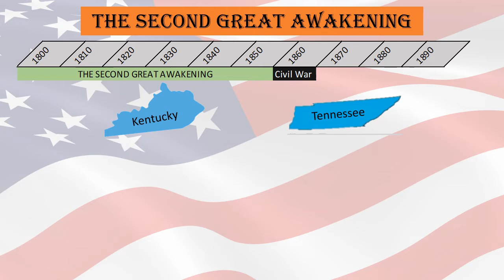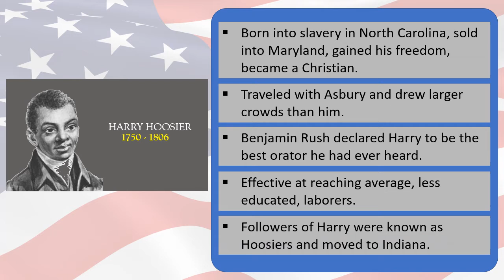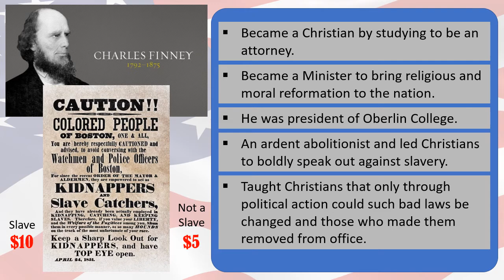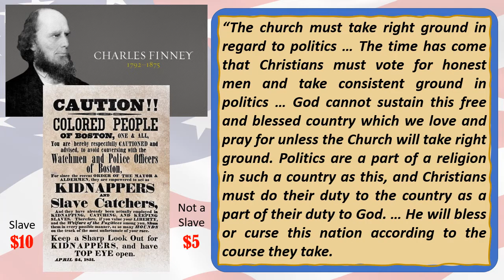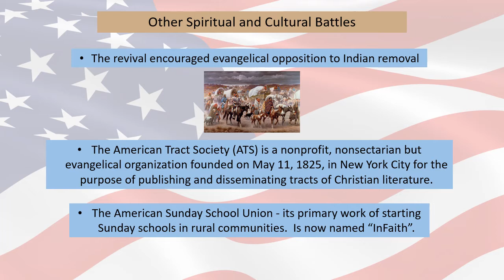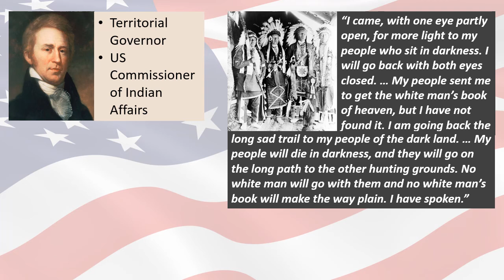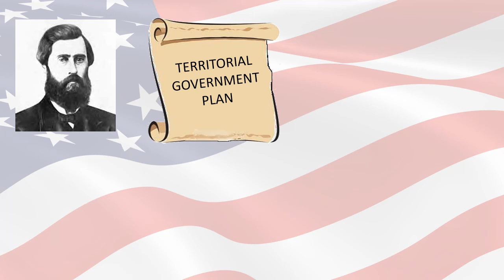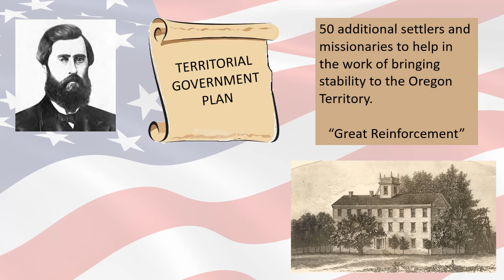#29 The American Story by David and Tim Barton presented by Karl Hirsch